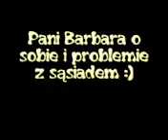Pani Barbara wywiad o sobie o sobie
zwariowana fajna babka jeśli się wam podobało  proszę